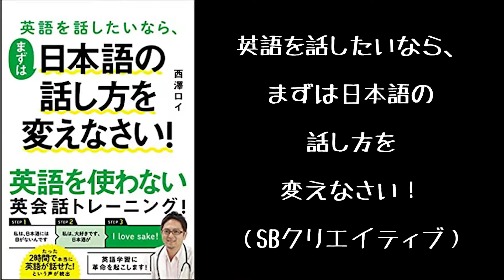暗記不要の英語学習法「脳トレ英会話」ラジオ対談 西澤ロイ×吉野邦昭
英語リスニングの正しいやり方‹決定版›
特別な講義動画を【無料公開中】

レインボータウンＦＭの土曜朝の番組「Tokyo More+」内
「西澤ロイの頑張らない英語コーナー」、
第135回（2022/3/12）放送分の映像つき音声。

‹出演者›
メインパーソナリティ：西澤 ロイ（イングリッシュ・ドクター）
ゲスト：吉野 邦昭（記憶術の専門家）

‹内容›
0:00 記憶術の専門家、吉野邦昭さん登場
1:40 ロイ×吉野のコラボプロジェクト
4:50 記憶にはレベルが３つある
7:07 英語(take)をどう理解すべきか？
11:08 「脳トレ英会話」について

‹西澤ロイ›
・公式ウェブサイト
・『英語を話したいなら、まずは日本語の話し方を変えなさい！』

・Kindred Spirits（堀澤麻衣子）

《 この動画の製作はsbccが担当しています。 》